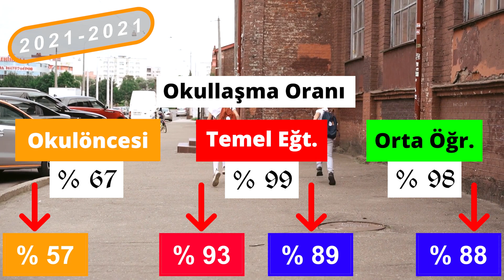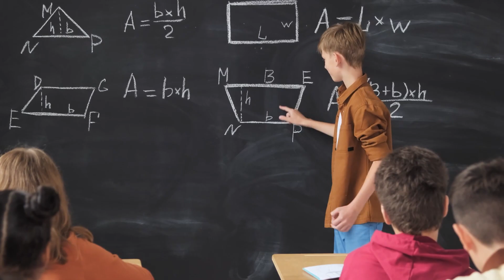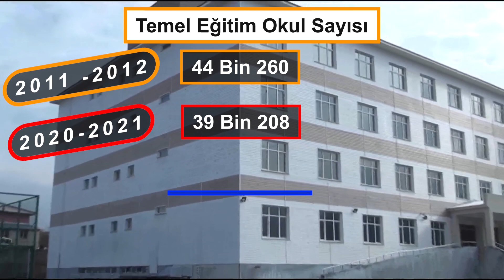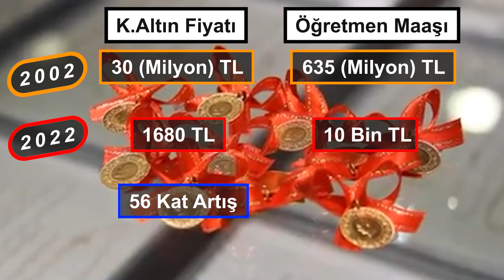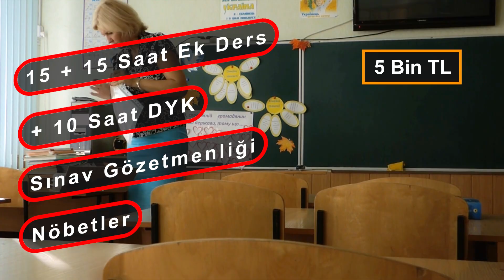Okul ve Öğretmen Sayısı 2 Katına Çıkarılmalı! Eğitim Sistemizin ve Öğretmenlerimizin Sorunları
Eğitim sistemimizin ve öğretmenlerimizin başlıca sorunlarını irdelediğimiz bu videomuzda, ortalama şube/sınf mevcutlarını, ideal sınıf mevcutlarını, okullaşma oranlarını, mevcut okul sayılarını, açık öğretimde yani açık liseler ve açık ortaokullarda okuyan öğrenci sayılarını, öğretmen maaşlarını, uzman öğretmenlik sınavları ve KPSS sınavları dahil daha pek çok konuyu bulabilirsiniz.

İdeal bir eğitim için sınıf mevcutları kaç olmalı sizce?
Her yüz çocuğumuzdan kaçı okula gitmiyordur dersiniz?
Son on yılda nüfusumuz 9 milyonun üzerinde artmışken öğrenci sayılarımız da artmış mıdır acaba?
Okul sayılarımız ne durumda?
Türkiye OECD ülkeleri arasında öğretmen maaşlarının en çok arttığı ülkeymiş desem inanır mısınız?

Videomuzu izledikten sonra gelin birlikte Twiter’da 4yılda4binokul heştegini kullanarak mesajımızı herkese yayalım.

Görüş, öneri ve yorumlarınızı videolarımızın altında yorumlarda paylaşacabileceğiniz gibi, e-posta adresimize de gönderebilirsiniz. Özellikle araştırma yapmamızı istediğiniz konu isteklerinizi bildirmenizden memnuniyet duyarız.

Telif hakları kapsamında, videolarımızda kullandığımız görseller ile müzikler:
Bu videomuzda atıf gerektiren görsel kullanılmamıştır.